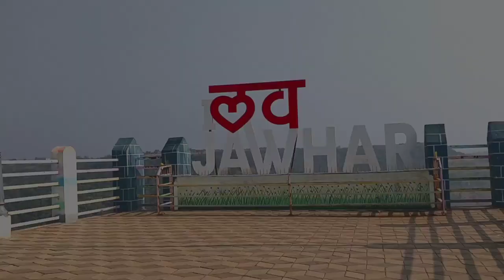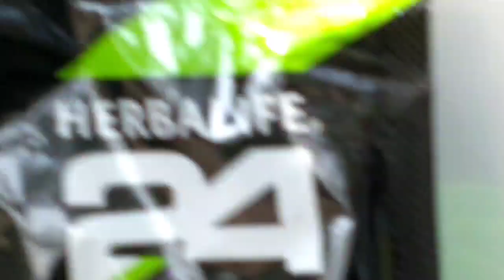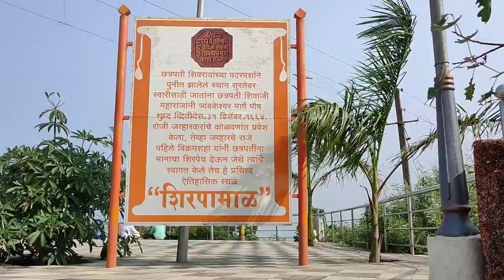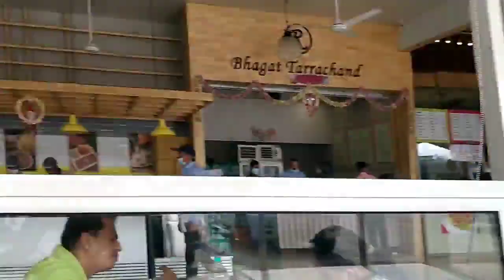HIDDEN WATERFALL of JAWHAR Bike Ride Jawhar Part 2 FZ25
Jawhar is a city and a municipal council in Palghar district of Maharashtra state in Konkan division of India. Jawhar was a capital city of the erstwhile Koli princely state of Jawhar. Situated in the ranges of the Western Ghats, Jawhar is known for its picturesque setting and a vibrant cultural heritage.